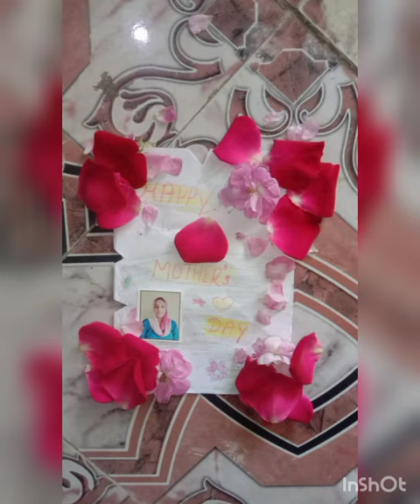🤱🤱Mother's Day Special 🤱🤱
Mount Olive Mission School Palampur